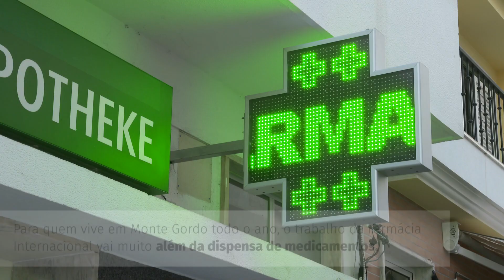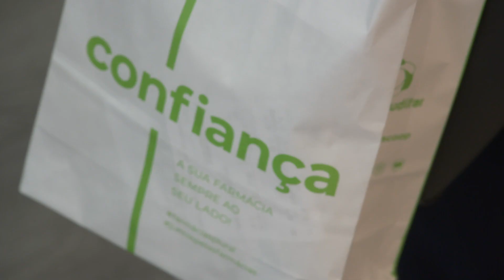Além do medicamento